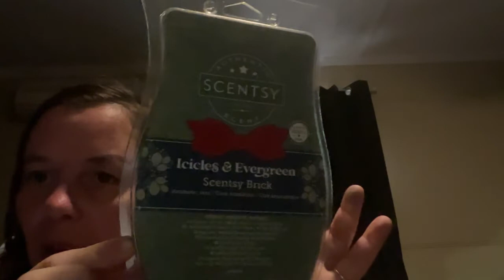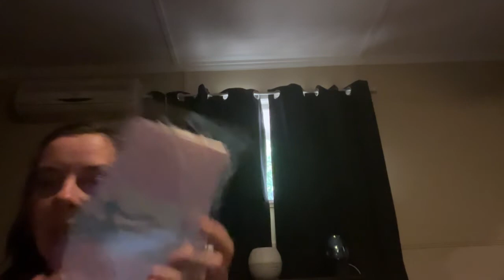Holiday bricks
First impressions and first sniffs of the holiday brick seasonal brick collection

Available 18 October

New! Seasonal Scentsy Bricks, $41 AUD each. Available in the following fragrances:
New! Caramel Chestnut
Silky caramel and vanilla cosy-up to warm chestnut.
New! Frosted Petals
Snowberry and white currant wreathe Jingle Bell orchid frosted with sheer musk.
Icicles & Evergreen
Cool blue eucalyptus and pine needle iced with crystalized sugar.
Maraschino Sugar Cookie
Sugar cookie dough baked with vanilla and drizzled in a sweet maraschino cherry glaze.
New! Winter's Eve
A crisp evergreen forest filled with winter white cedar and brightened by sparkling bergamot.
2-Brick Bundle, $68
Select any two Seasonal Scentsy Bricks for festive savings!

Holiday Preorder form